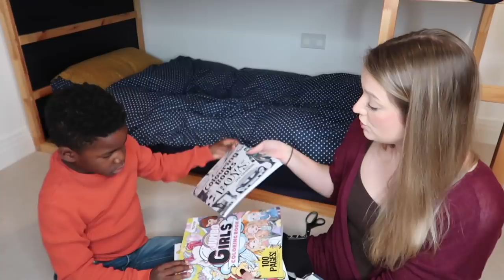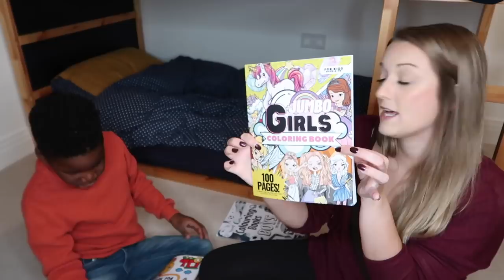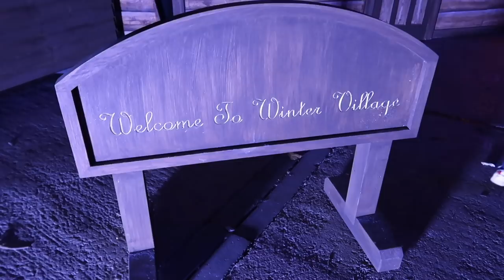SENDING GIFTS TO UGANDA 📦